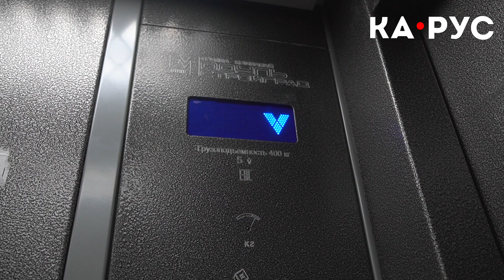Семья добровольца может остаться на улице | Последствия пожара в Калининграде | Репортаж КА-РУС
Семья добровольца из Калининграда пережила пожар на улице Артиллерийской. Пока кормилец защищает интересы государства его супруга защищает семью. Ксения и её дети остались без жилья, а маневренный фонд, как оказалось им не положен. Теперь есть риск, что отдав долг родине главе семьи будет просто некуда вернуться, ведь его жену и двоих несовершеннолетних детей могут оставить без крыши над головой.
Кроме жилищных проблем на семью добровольца Игоря упали неприятности со здоровьем. Ксении требуется срочная операция. Теперь ей нужно доказывать, что она имеет право на хотя бы временное жильё, ухаживать за детьми и бороться за свою жизнь.
Как отреагирует правительство Калининградской области на эту несправедливость?
Кто кроме друзей готов проявить человечность и помочь семье Калининградского добровольца?
КА-РУС продолжит освещать эту историю